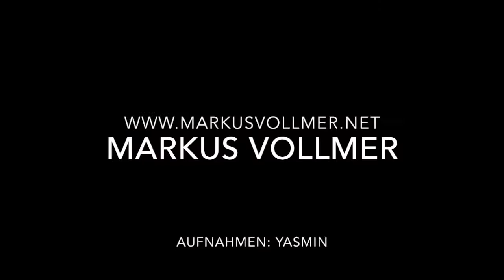Gregor Meyle Band - Folge 3 - "Die E-Gitarre" - Markus Vollmer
Gregor Meyle Band - Folge 3 - "Die E-Gitarre" - Markus Vollmer // Zusammenschnitt diverser Live-Auftritte von Markus  // 1. Solo-Album "So far" (2007), 2. Solo-Album "Restless Passenger" (06/2015)  //